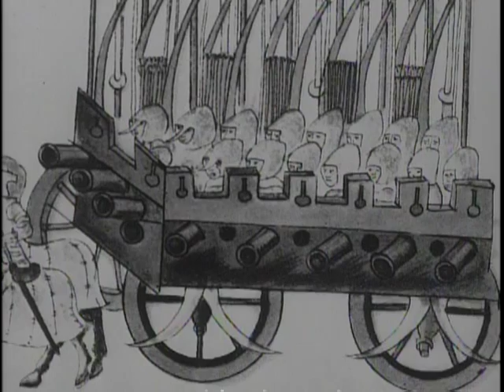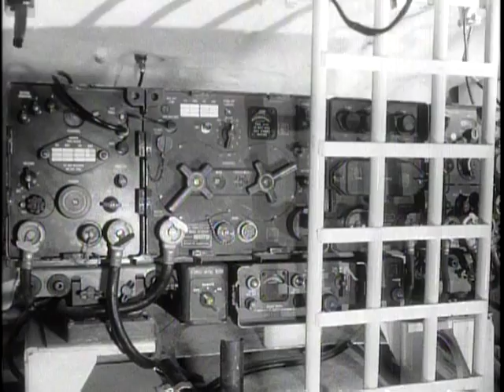Big Picture: Armored Combat Power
Big Picture: Armored Combat Power - National Archives and Records Administration   - ARC Identifier 2569657 / Local Identifier 111-TV-389 - DVD Copied by Katie Filbert - Department of Defense. Department of the Army. Office of the Deputy Chief of Staff for Operations. U.S. Army Audiovisual Center. (ca. 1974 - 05/15/1984). History of Armor and today's Armor Team examined on "THE BIG PICTURE" -- "Aggressively powerful, fast and mobile under all conditions, the Armor Team of the United States Army is a forceful deterrent to any would-be aggressor of the future." This is the theme in this week's episode of THE BIG PICTURE television series.  This documentary follows the development of armor from early war chariot of four thousand years ago to modern tank in today's Army.  The Armor Team as seen in this film is a deadly tentacle. It moves over the terrain, reaching deep into the heart of the enemy's forces, destroying pockets of resistance which have survived the atomic burst and supporting artillery fire.  The emergence of the Armor Team on the field of combat has often decided the course of battle in modern war, and would decide it again if called upon. In armor there is strength and in strength there is victory.